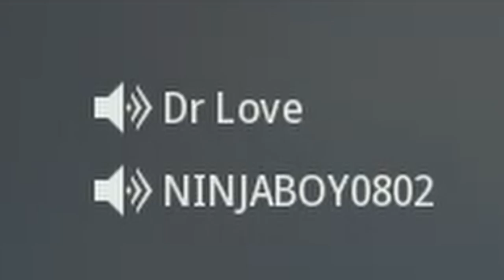Call Of Duty Warzone | PLUNDER WITH NOOBS!! Funny and Stupid Moments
Call Of Duty Warzone, Plunder with Noobs. Funny and stupid moments. Free COD Battle Royale. Free To Play Game.